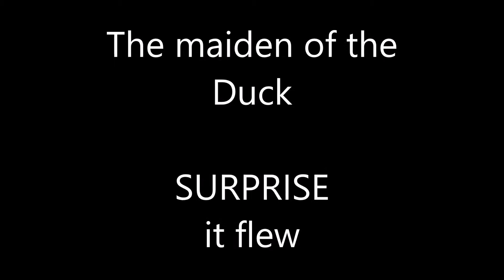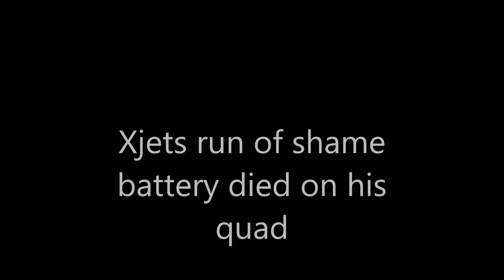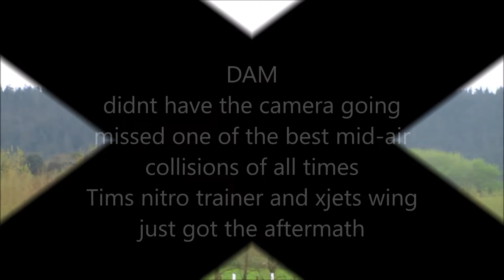Duck Maiden and many shameful walks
The maiden of the duck and some walks (run) of shame after loss of bettery in quad and a spectacular mid-air collision